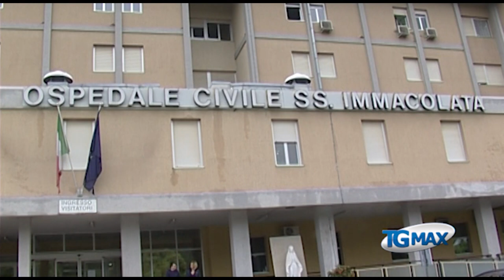Gravi ritardi su esito tamponi, il sindaco di Guardiagrele emette ordinanza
Gravi ritardi su esito tamponi, il sindaco di Guardiagrele emette ordinanza per Asl di Chieti e Regione Abruzzo.